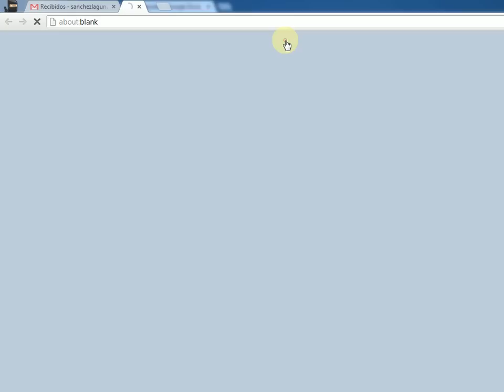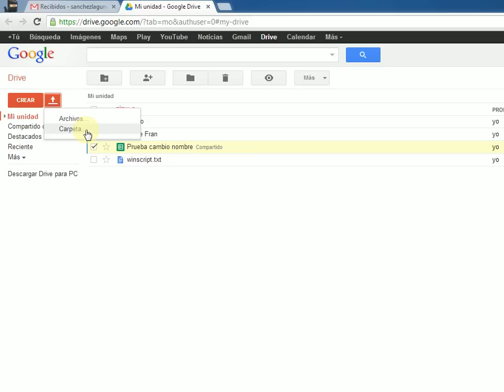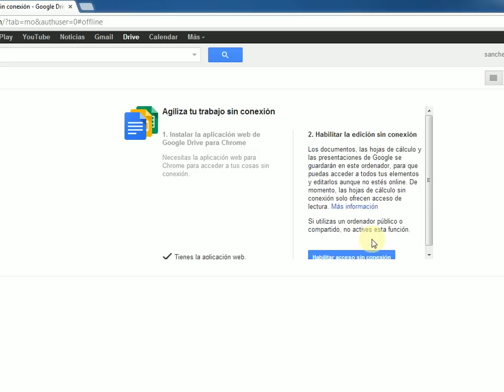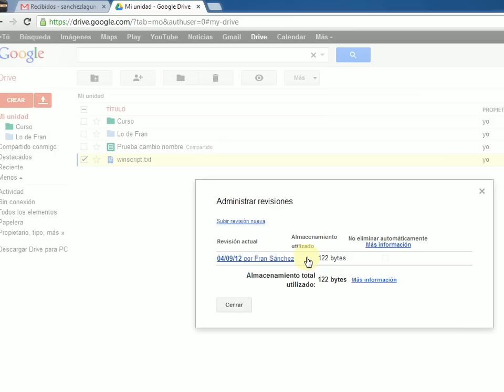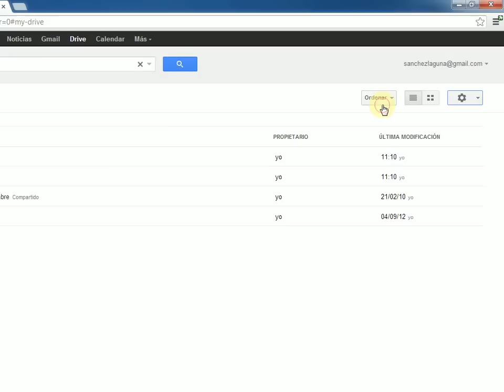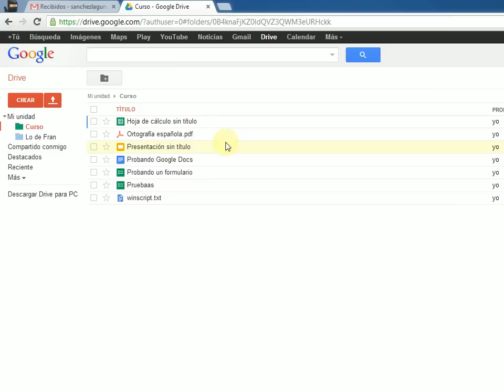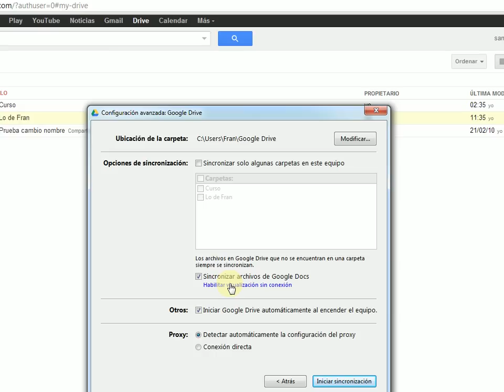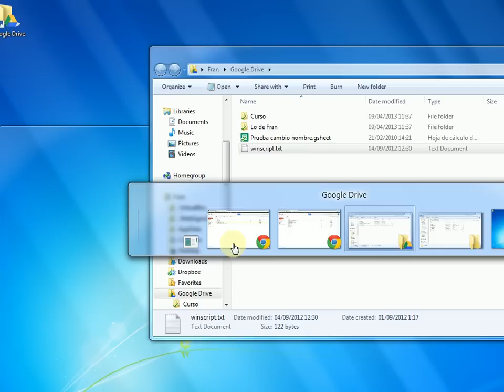Videotutorial Google Drive 1/6 - Instalación y configuración inicial básica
En este primer vídeo de la entrega, mostraremos cómo realizar las siguientes tareas y conceptos:
 - Reconocimiento de elementos básicos de la web y sus menús.
 - Instalación del cliente de escritorio.
 - Integración entre el cliente de escritorio y la web.
 - Organizar carpetas y ficheros.